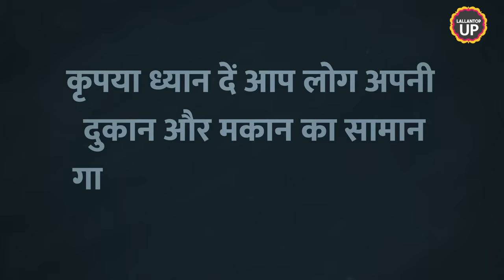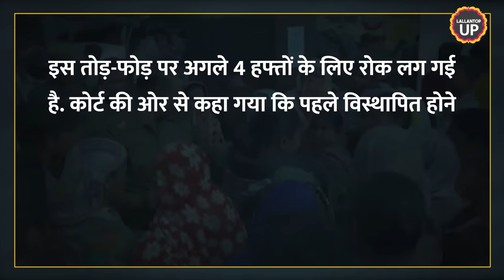Lucknow Akbarnagar Bulldozer: ‘सब कुछ बेचकर घर बनवाया, वो घर गिरा रहे हैं’ l Kukrail River Front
Please note that you should load your shop and household goods in your vehicle. Imagine that you are sitting in your house or shop during winter. Or doing some work. Suddenly a siren sounds. A voice is heard telling you to leave your house. But where? There is no one to tell this. You realize that the house you have worked hard day and night to make a home. It is going to collapse in the next few moments. You're going to be homeless. This is not an anecdote but pictures taken on 21st December in Akbar Nagar, Lucknow.